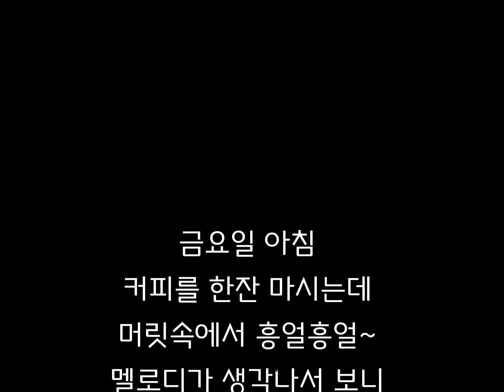시편 8편 (여호와 우리 주여) Cover by Gap Lee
금요일 아침
커피를 한잔 마시는데
머릿속에서 흥얼흥얼~
멜로디가 생각나서 보니
시편8편
여호와 우리 주여~
찬양이다.

즉흥으로 찬양을
불러 보았다~

샬롬!